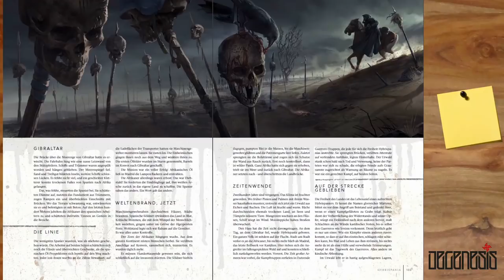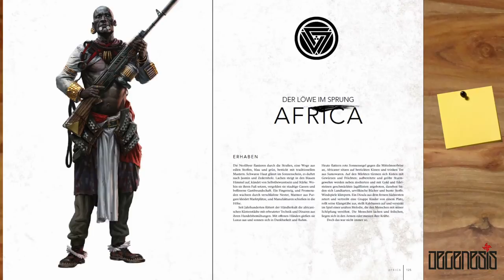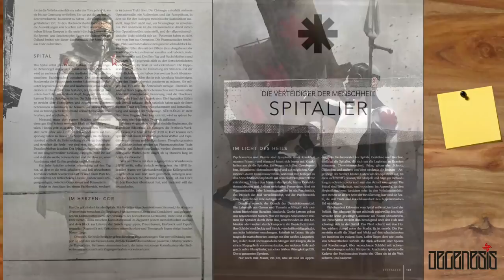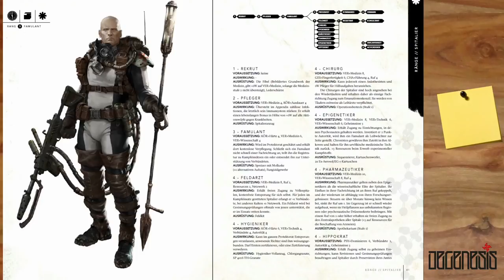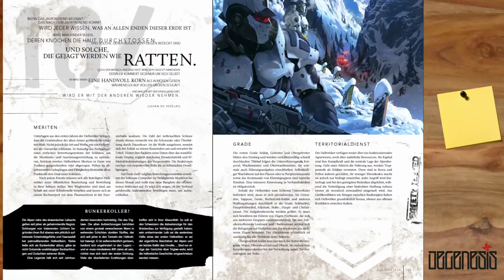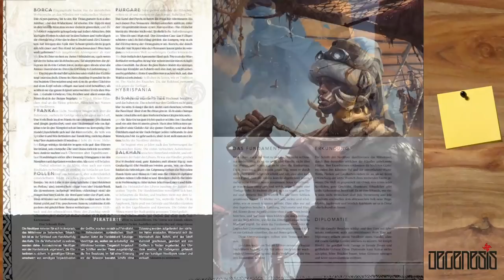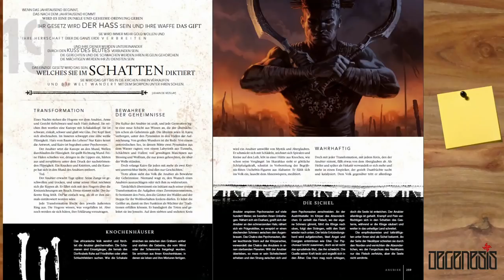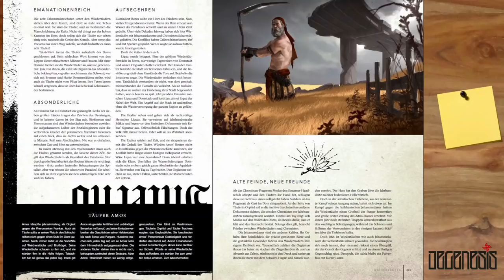Was ist DEGENESIS? Überblick über die Welt [FSK 16]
▬▬▬▬ Video Beschreibung ▬▬▬▬

Weltenbeschreibung von DEGENESIS mit Primal Punk und Karthasis.
Wulfen stellt uns vor, was es zu lernen gibt mit naiven Fragen eines Neueinsteigers

▬▬▬▬ Künstler ▬▬▬▬

▬▬▬▬  Kanal-Unterstützung  ▬▬▬▬

▬▬▬▬  Rechtliches  ▬▬▬▬